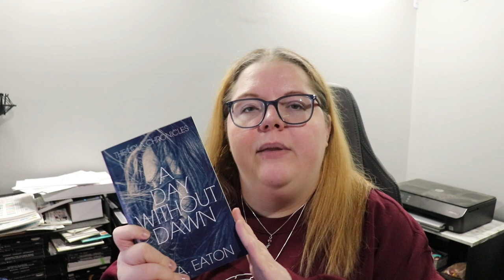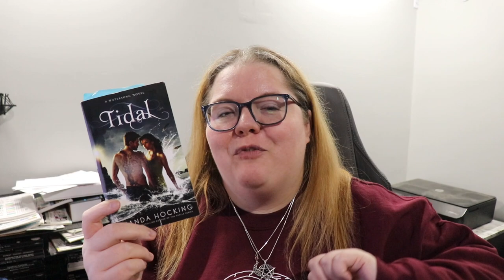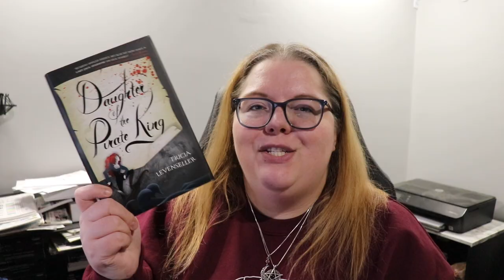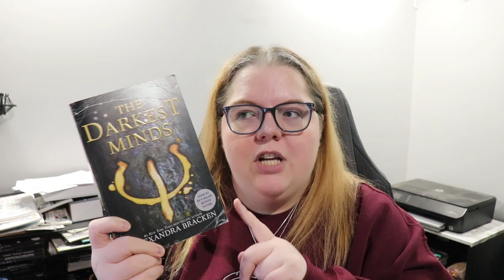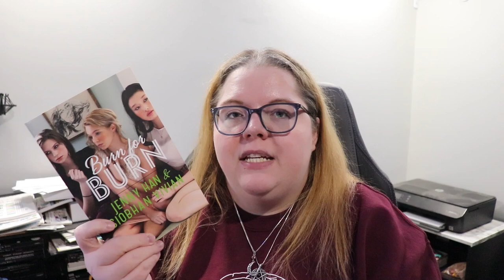ADVENT DAY 15 🎄These Books will Self Destruct in 12 Months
Next Live Productivity Sprints - Friday, December 16th @ 7pm EST

🌎SOCIAL MEDIA🌏
Instagram: @thehexedlibrary & @thehexedplanner & @worldwidewriteathon

💌SNAIL MAIL:💌
Jessica Williamson